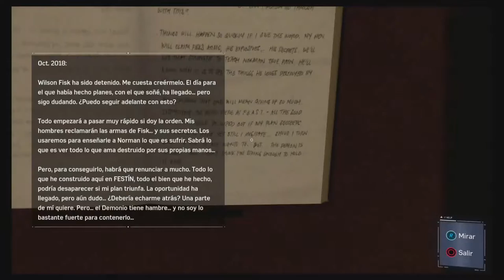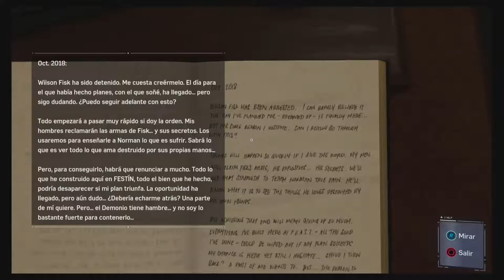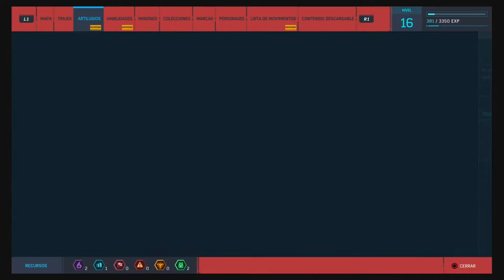MARVEL SPIDERMAN CAPITULO 7 GAMEPLAY ESPAÑOL PS4 [FULL HD] 60 FPS